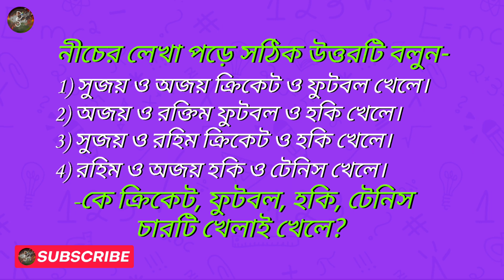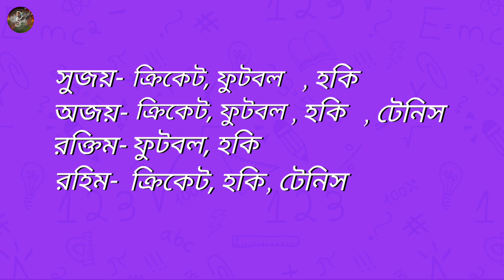কে চারটি খেলাই খেলে?